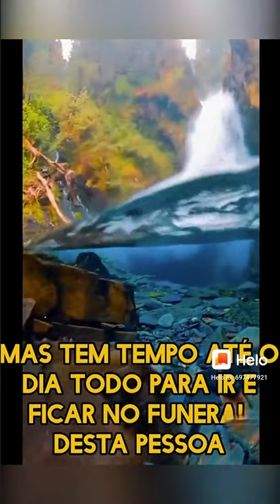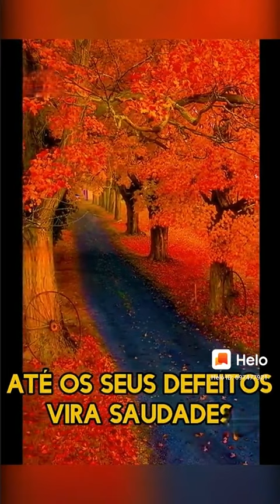pura verdade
Vídeo de Kerem